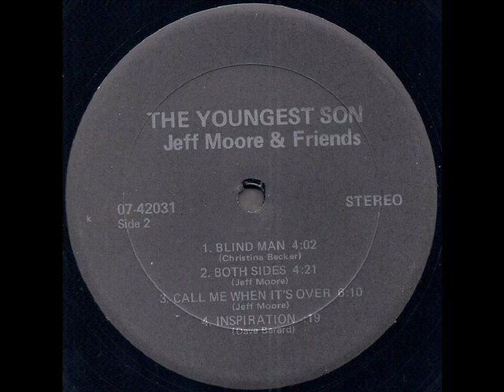Jeff Moore & Friends "The Youngest Son" 1974 *Blind Man*